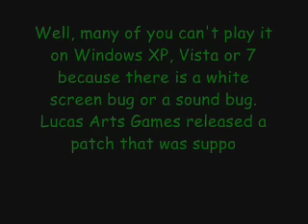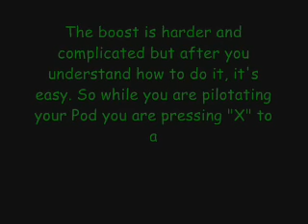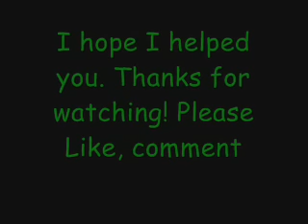How to play Star Wars Episode 1 Racer on Windows XP,Vista or 7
This is a tutorial showing how to play Star Wars Episode 1 Racer on Windows XP, Vista or 7.

The download link for the Nintendo 64 version of Star Wars Episode 1 Racer: